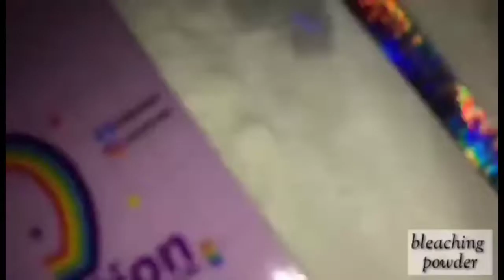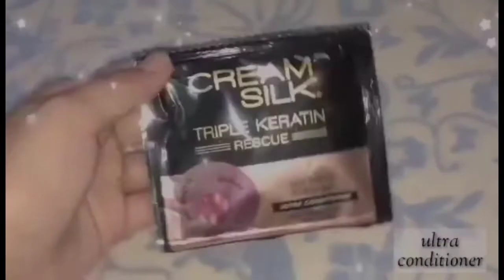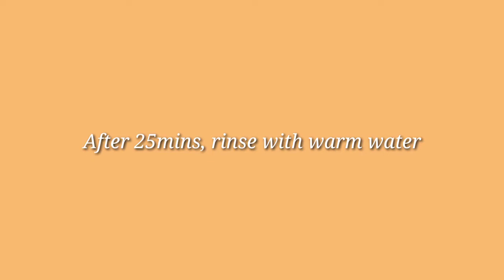DIY BLEACH AT HOME + TIPS PAANO MAG BLEACHING (Philippines)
"Everything looks better in color." ✨🍒 This video is all about DIY BLEACH Tips and Reminders. I will share to you my diy hair color journey experience!🇵🇭🔥

Hello Everyone! DIY Hair Bleaching Experience using COLORATION (Bleaching Set). Grab yours now!

From Chestnut Brown to Bleach!! ❤️
Super Sulit! I really recommend Coloration 💯
-Kung nagtitipid ka, highly suggest ko ang DIY
-Try something new, it is your choice guys!

F A Q's:
Name: Lora Rosales
Age: 19

TALK TO ME & LET US BE FRIENDS!!

Mi 'amore LORAfam ❣️ xoxo